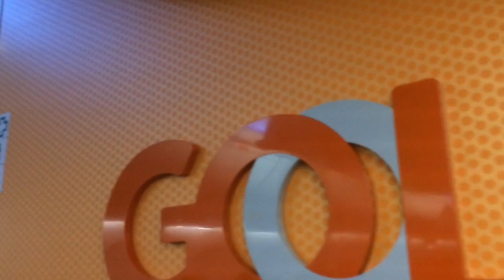Viagem para Santa Barbara (MG)